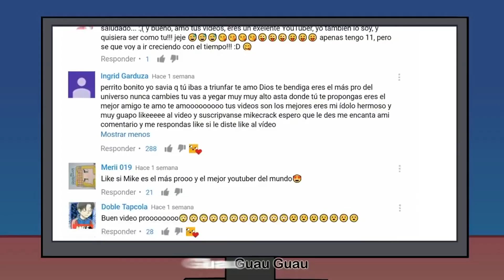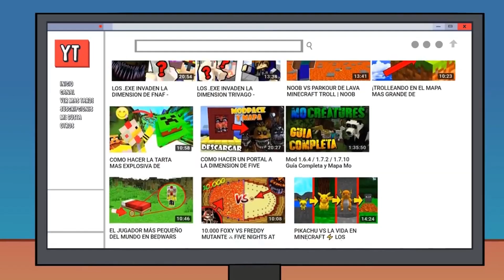¡VAMOS POR MÁS! Vs ¡UNA SONRISA! AL REVÉS 😱 BATALLA DE PARODIAS 🎤 TROLLINO Vs MIKECRACK